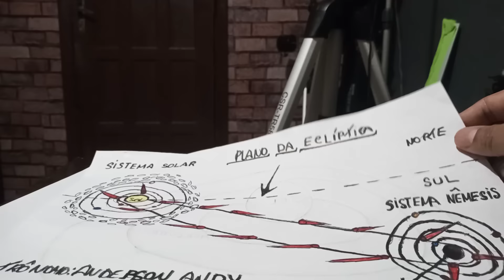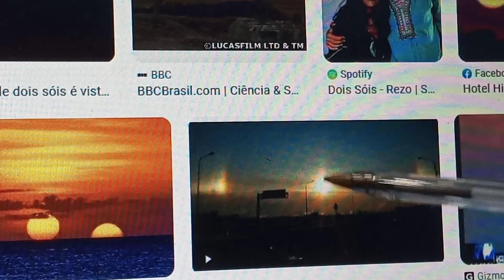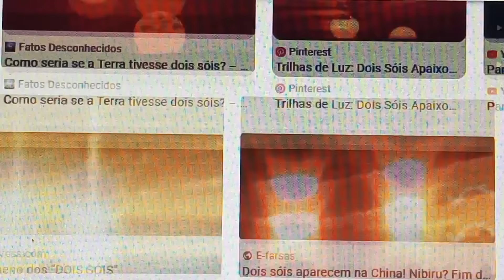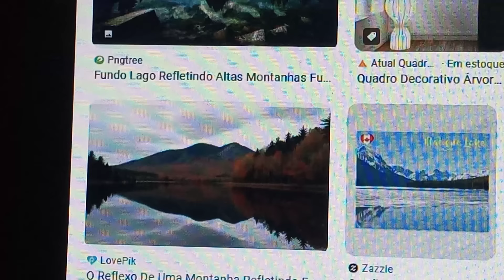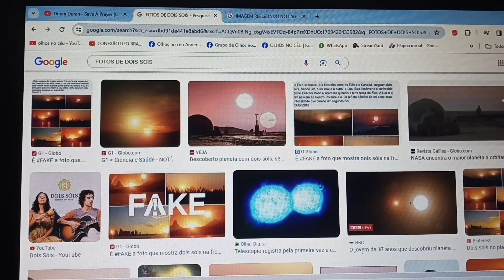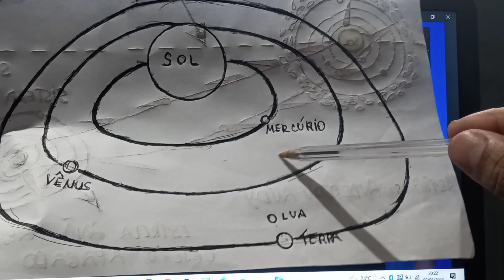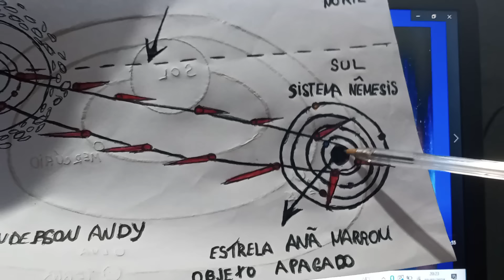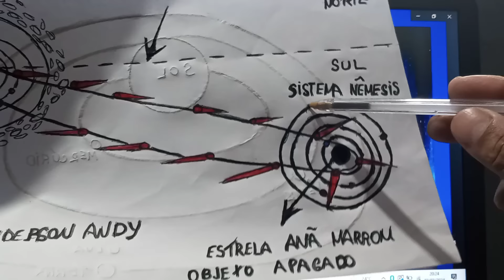FOTOS DO SEGUNDO SOL? NIBIRU ESTÁ DENTRO DO SISTEMA SOLAR? A ÓRBITA DO M0NSTRO!